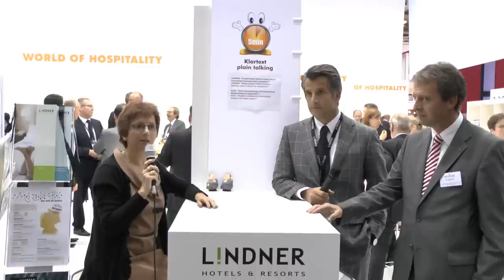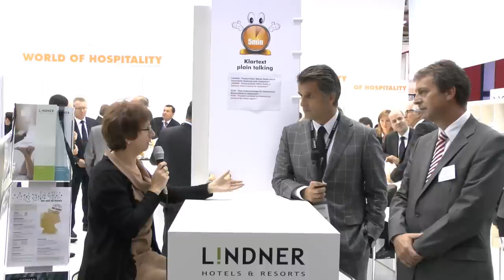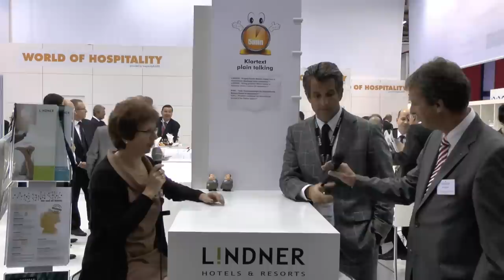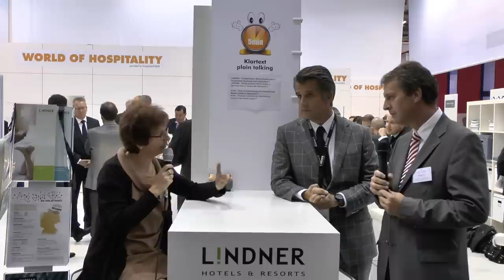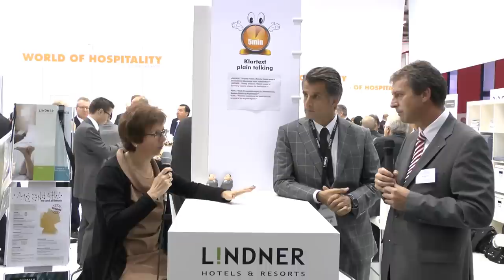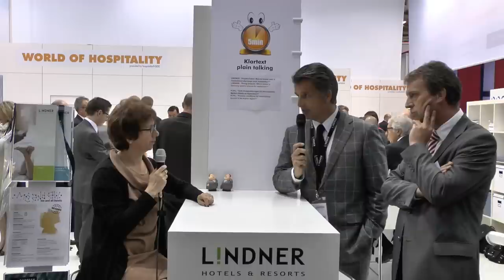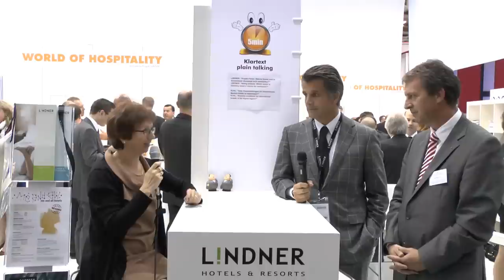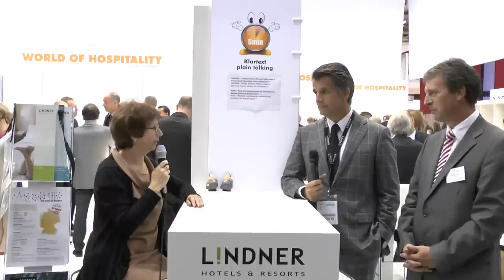Expo Real 2012 - Lindner Hotels & Kohl & Partner - 5 Minuten Klartext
Otto Lindner, Lindner Hotels und Werner Taurer, Kohl & Partner, im Interview mit Maria Pütz-Willems. Themen: "Welche Hotels sind in Deutschland überhaupt noch realisierbar?" und "Gute Voraussetzungen für internationale Marken-Hotels im Alpenraum?"